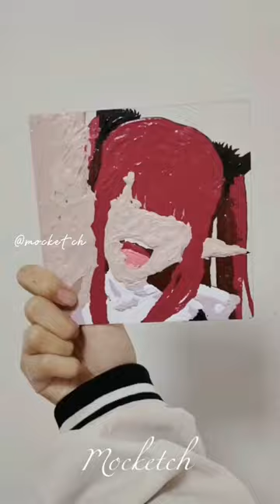Anime glass painting | Kitagawa Marin COS Succubus | DIY anime glass painting